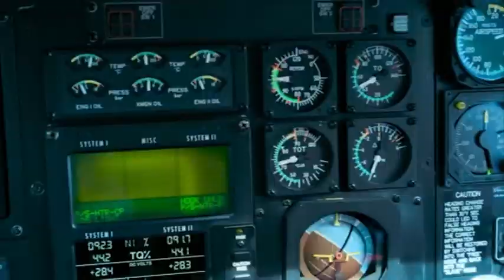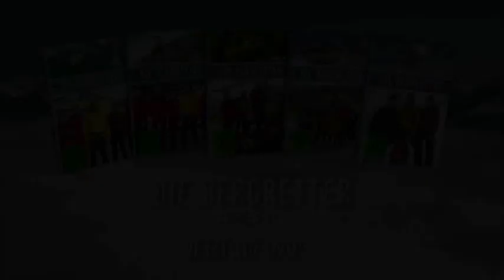Trailer Der Bergdoktor/Die Bergretter/Frühling.....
Hier die Trailers zu den Serien "Der Bergdoktor", "Die Bergretter" sowie die fortsetzende Serie "Frühling".